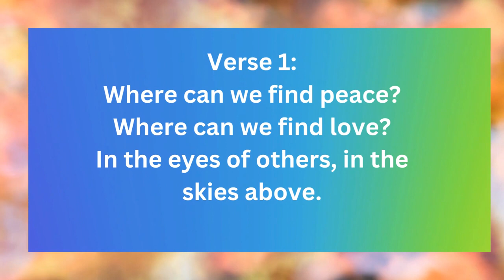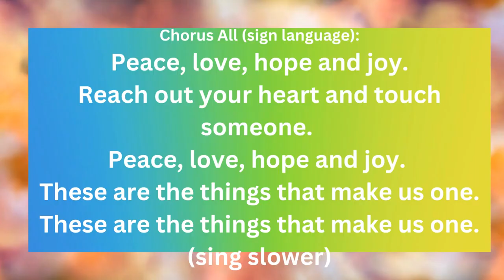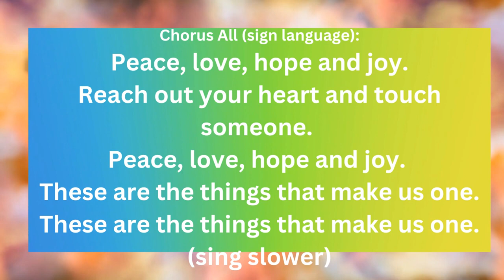Where Can We Find Peace by Sally Albrecht Rehearsal Video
for school use only